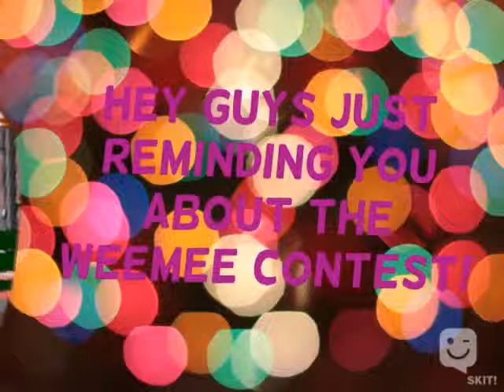remider about the weemee contest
Made with SKIT! app, by ilovethemzebras